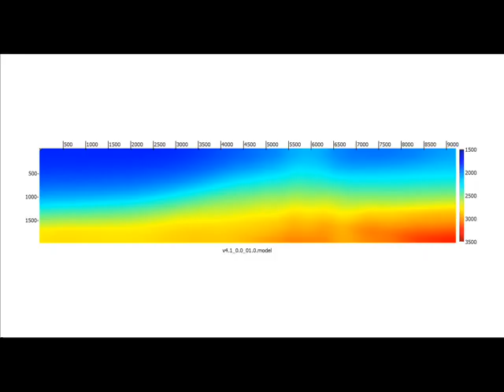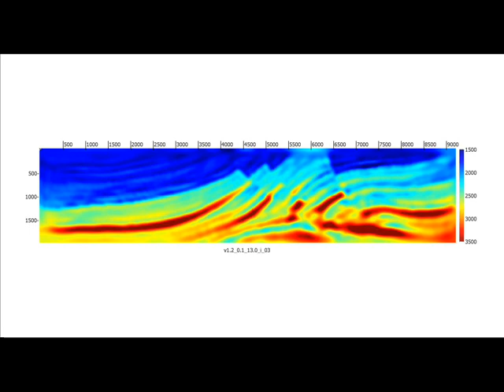Waviv Wavetomo Marmousi Test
Waveform Inversion on Marmousi test